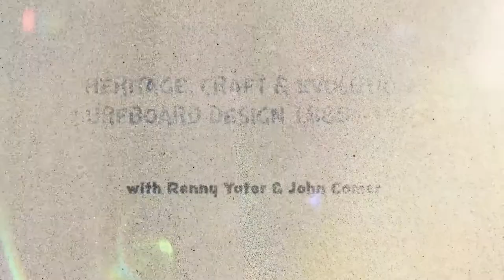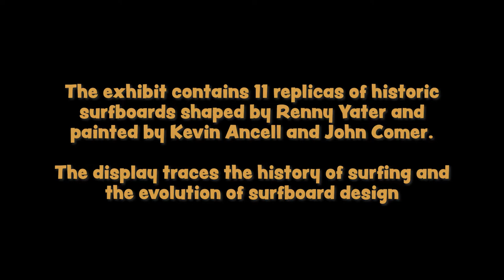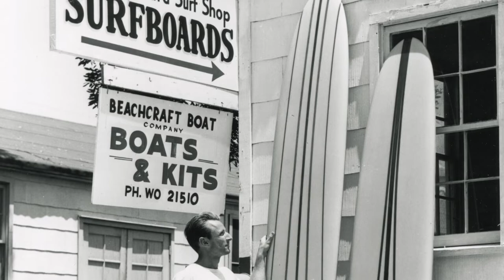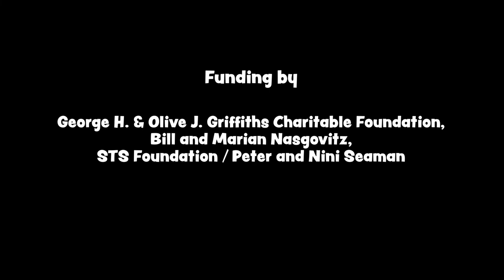Renny Yater Exhibit, Heritage, Craft and Design: Surfboards 1885-1959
Legendary surfer and surfboard shaper Renny Yater and acclaimed artist John Comer discuss the history of surfing, the evolution of wooden surfboard design and how the skills and interests of these two men came together for the unique presentation of the exhibition Heritage, Craft and Design:  Surfboard Design 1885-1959.  Enjoy a deep dive into the intriguing development of the sport of surfing in Southern California as told by surfboard shaping legend Renny Yater. The Yater Spoon.